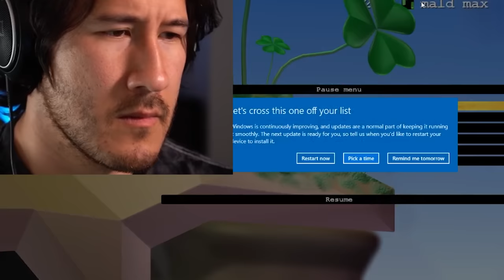EARTH SHATTERING RAGE!! | Pogostuck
ALL I FEEL IS ANGER AND RAGE AT THIS COMPLETELY FAIR GAME!!